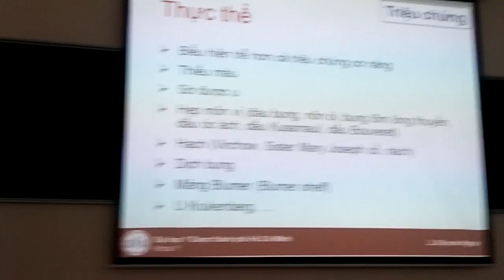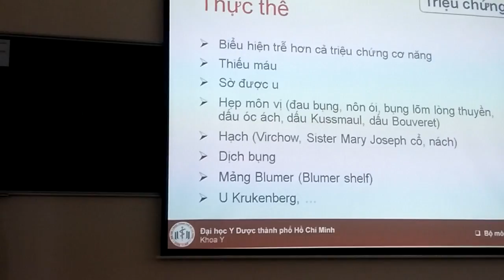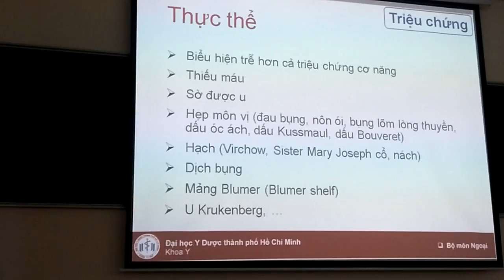Ngoại K dạ dày 2